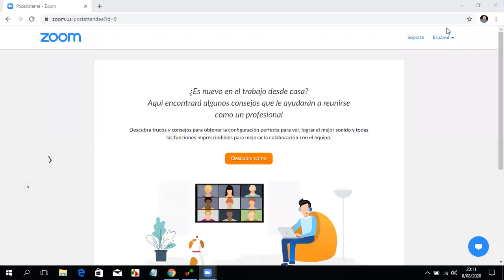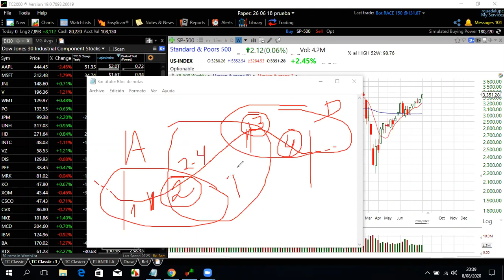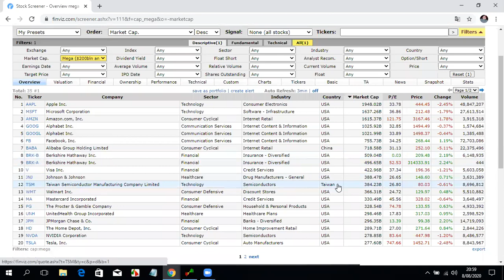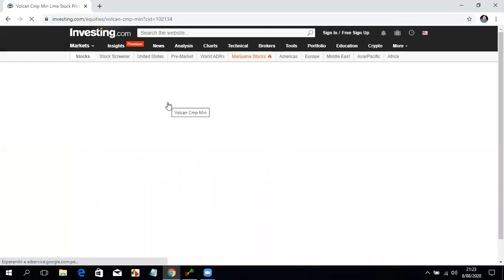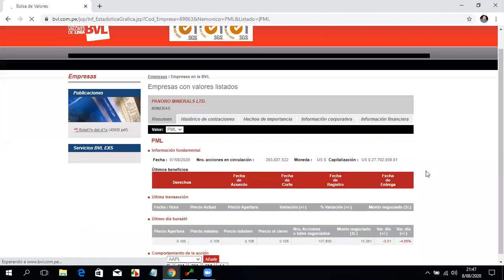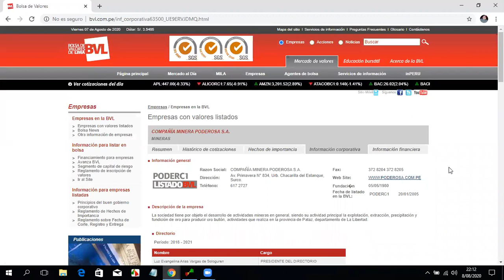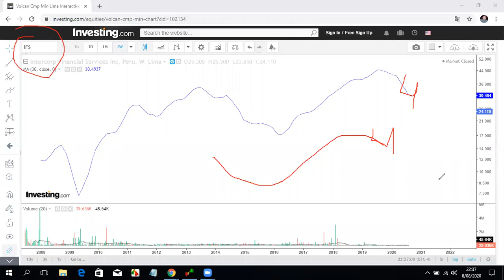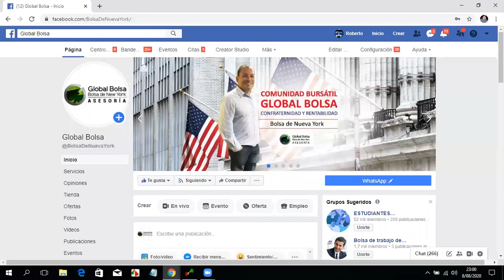08/08. Webinario. Análisis Técnico aplicado a las Bolsas de Lima y Nueva York, Taller a la fecha.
08/08. Webinario.
Análisis Técnico aplicado a las Bolsas de Lima y Nueva York, Taller a la fecha // CLASE INTRODUCTORIA a los 4 Talleres de Agosto "Inversiones en las Bolsas de Lima y Nueva York aplicando Análisis Técnico y los Métodos de Roberto Guadalupe."

✓AGENDA:
✓Conversatorio libre y conceptos básicos.
✓Bolsa de Lima a la fecha.
✓Bolsa de Nueva York a la fecha.
✓Análisis Técnico.
✓Prevención de desastres utilizando Análisis Técnico (Crisis 2000, 2008, 1929).
✓Recuperación de desastres utilizando Análisis Técnico (Ventas masivas de Marzo 2020 por pánico al Coronavirus).
✓Conversatorio Libre.
✓Taller de inversiones reales libre.
✓Análisis de valores (BVL y Wall Street) sugeridos por los participantes.
✓CLASE INTRODUCTORIA GRATUITA a los 4 Talleres de Agosto (Inicio 10 de Agosto, días: lunes): Inversiones en las Bolsas de Lima y Nueva York aplicando Análisis Técnico y los Métodos de Roberto Guadalupe. (VER  TALLERES).

✓EXPOSITOR: Roberto Guadalupe.
Premios de Roberto:
• EE.UU: Primer Lugar, #1 Best Trader Competition. NASDAQ- Das Inc.,Octubre 2019
• EE.UU: Primer Lugar, #1 Best Trader Competition. NASDAQ- Das Inc.,Junio 2019
• PERÚ:  Primer Lugar, Reto de Inversión Bursátil Bolsa de Valores de Lima 2017.
• PERÚ:  Primer Lugar, Reto de Inversión Bursátil Bolsa de Valores de Lima 2009.
• ESPAÑA: Miembro de IEATEC (Instituto español de analistas técnicos y cuantitativos).

*Uniéndose a la Comunidad Global Bolsa (Adquiriendo el Video Curso: "Inversiones en la Bolsa de Nueva York con el Método de Roberto Guadalupe" ) acceda gratuitamente a todos los demás cursos y a los futuros cursos y eventos a realizarse.

✔CURSO: INVIERTA EN LA BOLSA DE NUEVA YORK CON MI MÉTODO,
MÉTODO ROBERTO GUADALUPE:

✔CURSO GRATIS (Primera Clase, de 6).
Análisis Técnico Aplicado a las Bolsas de Valores de Lima y Nueva York con el Método de Roberto Guadalupe. Video Curso. Teoría y Práctica:

✔CURSO: OPCIONES FINANCIERAS. (2.30 horas). VIDEO CURSO. Instructor: Roberto Guadalupe (Bicampeón Bolsa de Valores de Nueva York: #1 Best Trader Competition NASDAQ- DAS Inc. Junio y Octubre 2019).

✔Curso: ETFs. Inversiones con ETFs de la Bolsa de Nueva York, Taller a la fecha. Método Roberto Guadalupe.:

✔Talleres Online (Aula Zoom) de Inversiones en las Bolsas de Lima y Nueva York aplicando Análisis Técnico y los Métodos de Roberto Guadalupe. Taller para inversiones reales a la fecha. Casos reales.:

Atte.